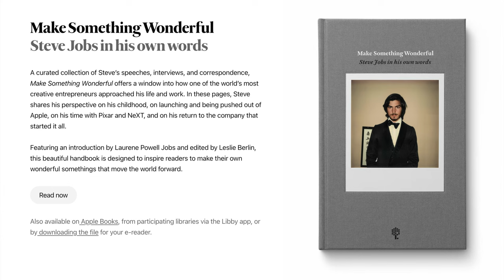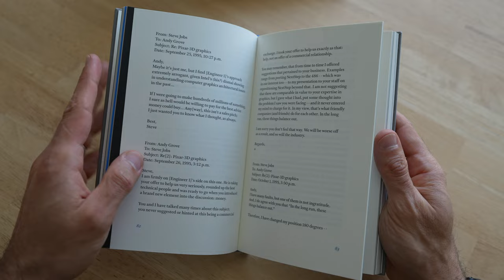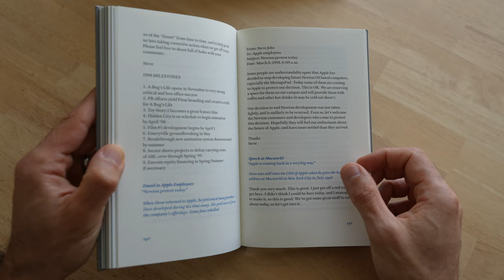J’ai acheté “Make Something Wonderful”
“Make Something Wonderful” est un livre numérique gratuit qui a été publié l’an dernier. Il existe cependant des versions papiers, offertes uniquement aux employés d’Apple, Disney et Pixar. J’en ai acheté une !

NOTES ⤵️

BONS PLANS ⤵️